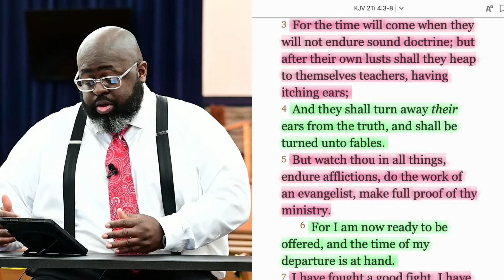Gift of Preparation - Spiritual Armor Gift 5